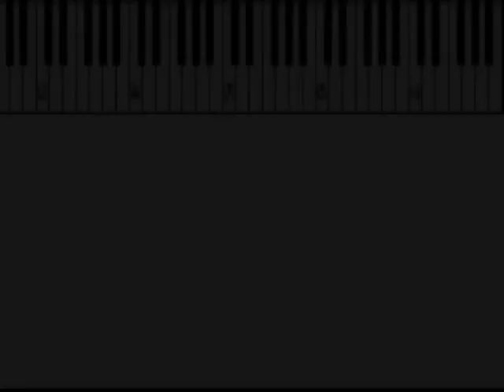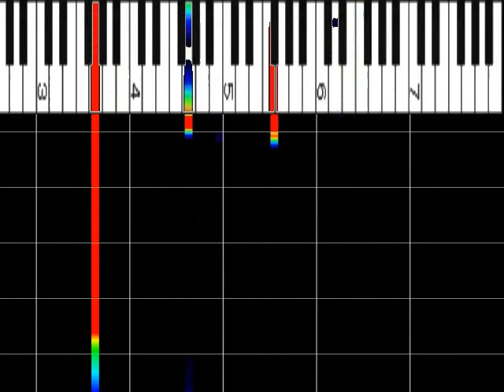松任谷由実 『ひこうき雲』 ﾋﾟｱﾉｿﾛ ｽﾛｰ80% ｵﾙｺﾞｰﾙ解析